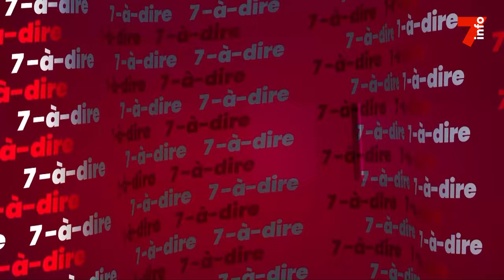7-à-dire | Entretien avec Sylvain N'Guessan, politologue